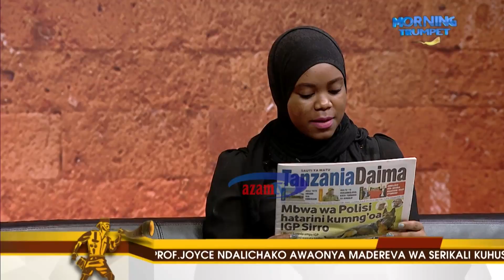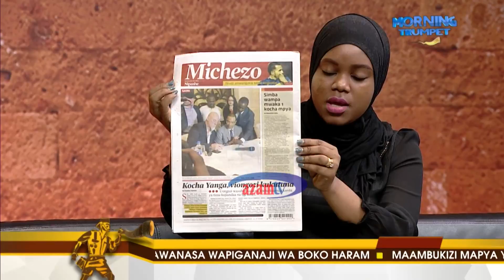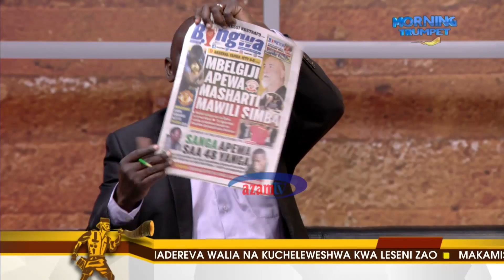Magazeti ya leo - Morning Trumpet (20/7/2018)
Lowassa, Zito washitukia hujuma 2020, hii ni moja kati ya habari kubwa zinazotamba katika kurasa za mbele za magazeti ya leo. Katika michezo utakutana na habari ya “rekodi yambeba kocha mpya Simba”. Hii ni Morning Trumpet.